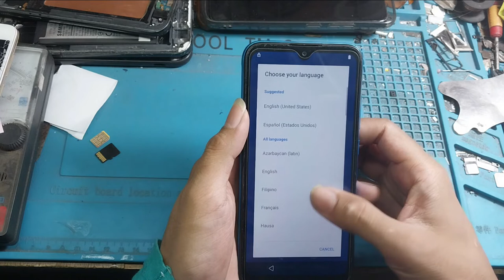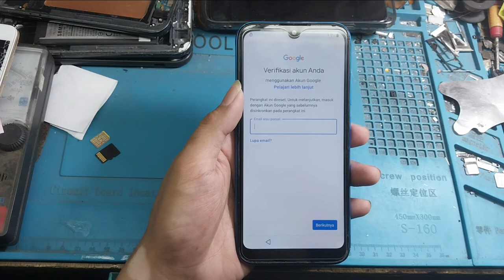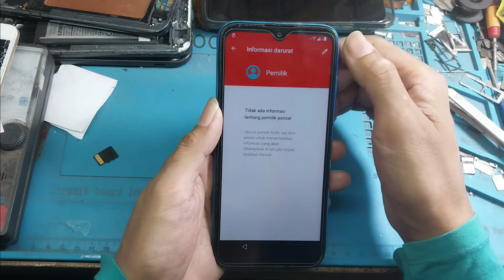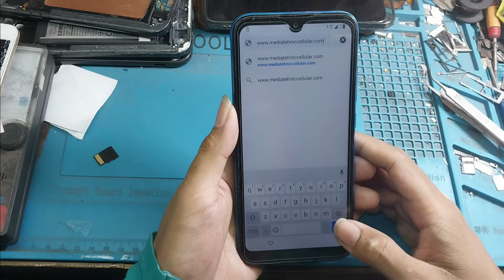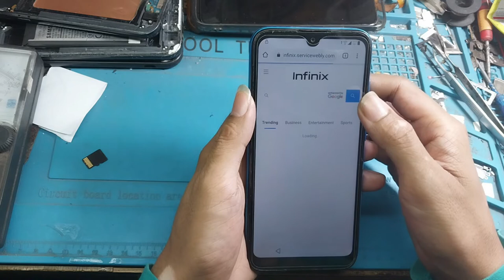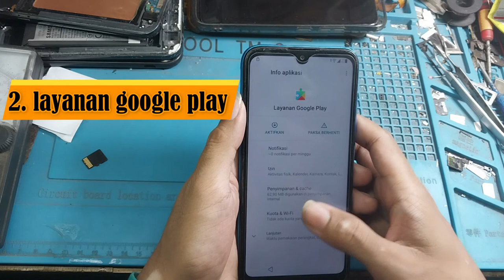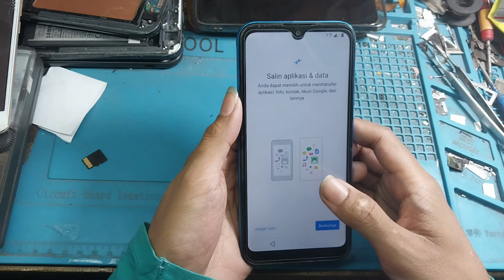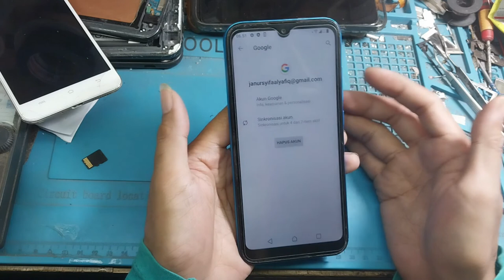INFINIX SMART HD X612B LUPA POLA DAN BYPASS FRP / LUPA AKUN GOOGLE ANDROID 10